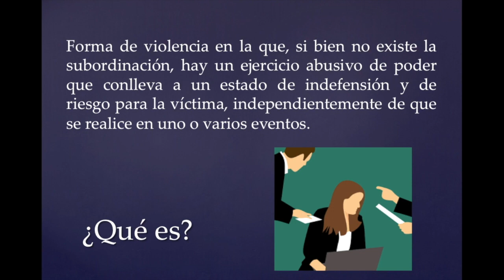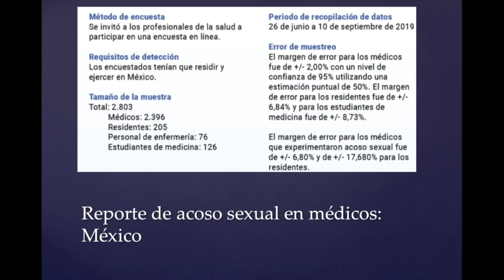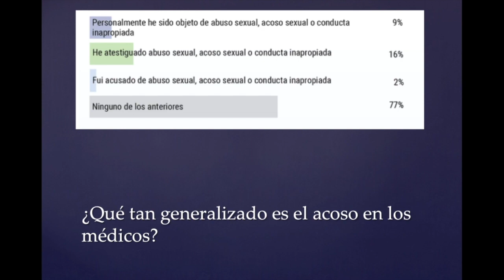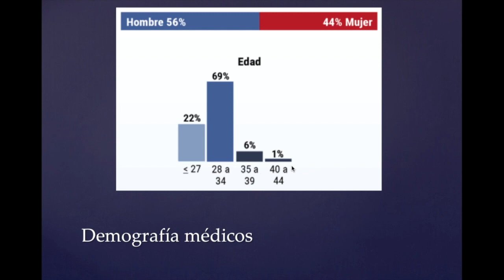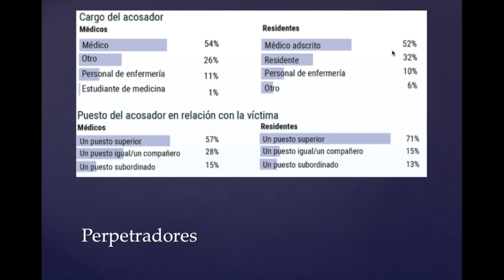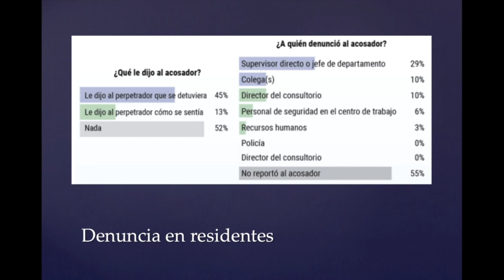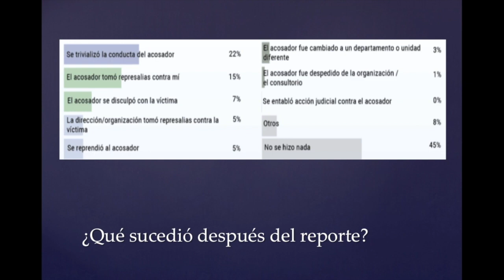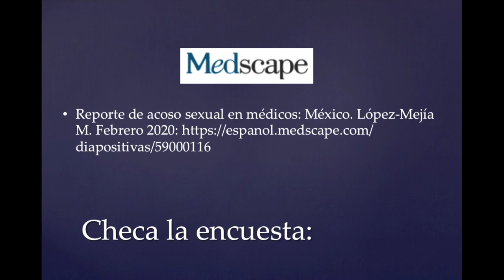Acoso sexual en la residencia y la práctica médica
El día de hoy revisamos una encuesta realizada por Medscape explorando qué tan común es y los principales afectados por acoso en la residencia médica y a médicos ejerciendo su labor.